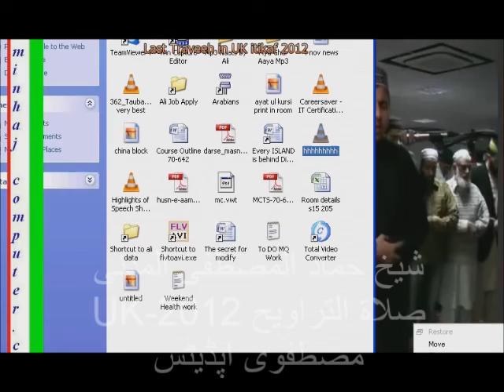01-Shaykh Hammad Mustafa Leading Salat ul Traveeh in MQI-UK -2012شیخ حماد مصطفیٰ، رمضان المبارک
Uploaded by AliHaidarITConsultants.com. ایصال ثواب والدین محمد علی حیدر قادری Shaykh Hammad Mustafa, (Grand Sone of Shaykh ul Islam Dr Tahir ul Qadri) Leading Salat ul Traveeh in MQI-UK Year 2012. August.